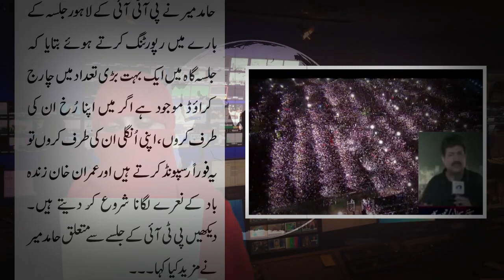Very Huge Crowd in Lahore PTI Jalsa On Minar-e-Pakistan | ImranKhanStatus | Naya Pakistan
Very Huge Crowd in Lahore PTI Jalsa On Minar-e-Pakistan - Imran Khan - Naya Pakistan